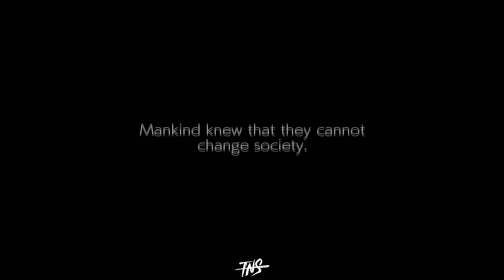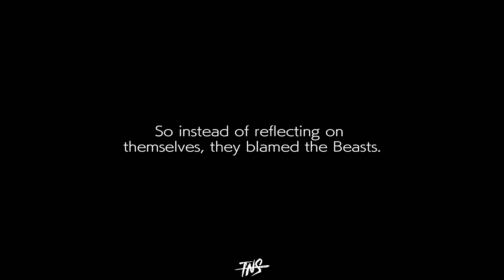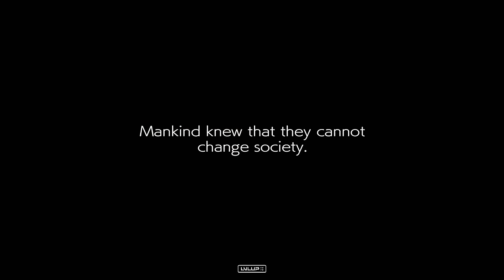Strive Tourney #112 (A.B.A Kshuewhatdamoo SQ Cheryo RedIAmNot MFCR Marvelo Asuka R#) Guilty Gear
Catch us in Vegas for the best gaming convention in the country!

Match Timestamps:
0:00 dead celebrity (Potemkin) vs. Nazara (Nagoriyuki)
05:51 Riley (Bridget) vs. Lēʻahi (Bridget)
12:28 UngaMan (Baiken) vs. kriby (Goldlewis Dickinson)
23:04 JOSHOU (Nago) vs. Classified (Giovanna)
33:29 Fern22 (Ky Kiske) vs. Rainuchiha (Asuka R#)
40:48 MegaRura (Baiken) vs. Lurry (Faust)
50:26 Sidvictor (Goldlewis) vs. Vega (Millia Rage)
59:13 Cheryo (Goldlewis) vs. druice (Asuka R#)
1:11:42 Kshuewhatdamoo (A.B.A) vs. RedIAmNot (Goldlewis)
1:17:30 MFCR (Leo Whitefang) vs. DomiWurld (Asuka)
1:24:05 Cheryo (Goldlewis) vs. Marvelo (Chipp Zanuff)
1:35:22 Riley (Bridget) vs. Sidvictor (Goldlewis)

1:46:58 MFCR (Leo) vs. Kshuewhatdamoo (A.B.A)
1:59:34 Rat (Millia) vs. Marvelo (Chipp)
2:09:37 Riley (Bridget) vs. Cheryo (Goldlewis)
2:18:53 SQ (Ramlethal Valentine) vs. RedIAmNot (Goldlewis)
2:27:07 Losers Quarters A
2:39:51 Losers Quarters B
2:49:38 Winners Final
2:59:18 Losers Semifinal
3:08:53 Losers Final
3:20:59 Grand Final